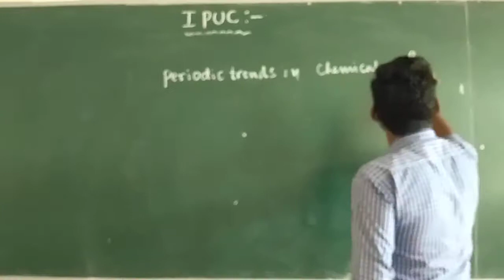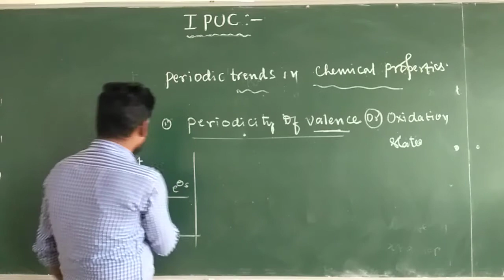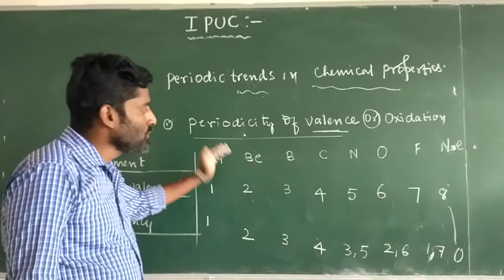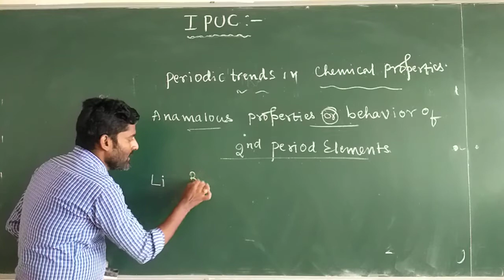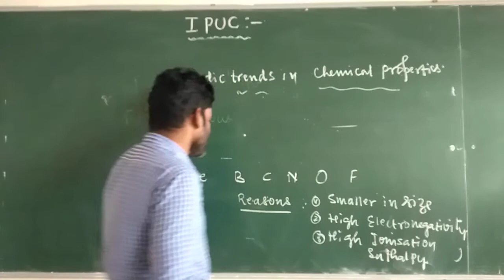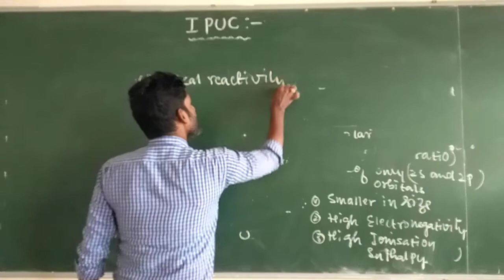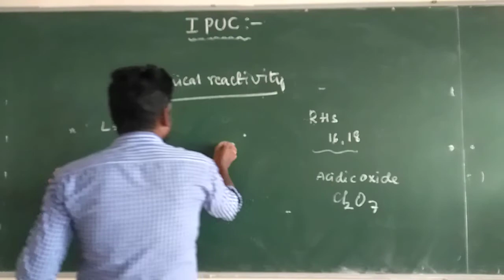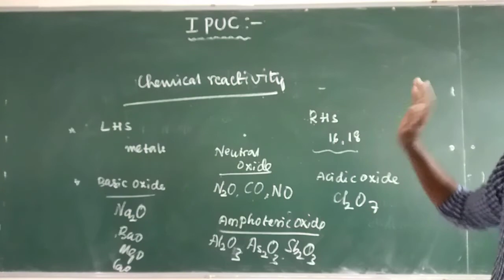I PUC-Periodic Classification of elements and periodicity in Properties by Ashwath Sir-Lecture-14